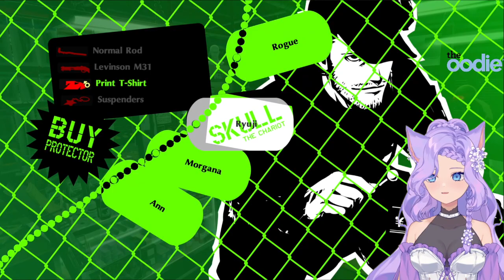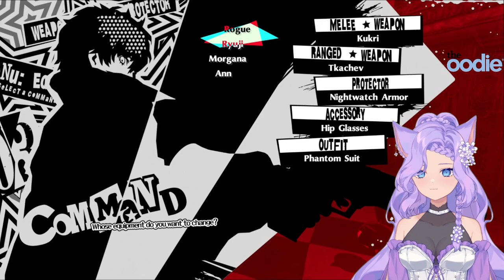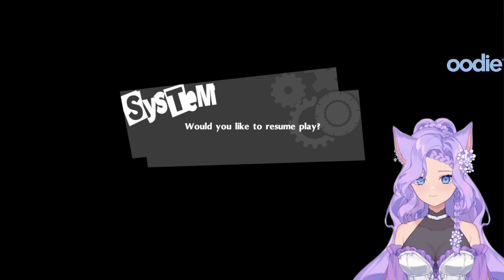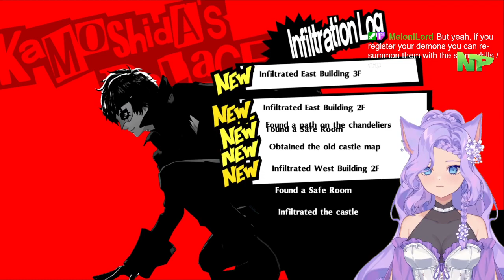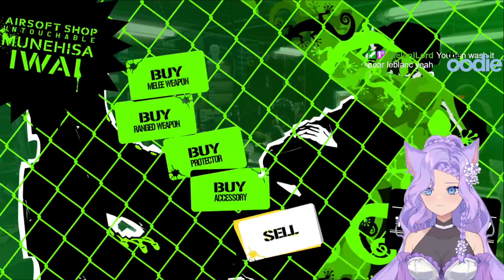『 Persona 5 Royal』Nurse Nurse!! - Part 3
❖『 Today's tags 』

❖『 Tags 』
GENERAL
LIVE
ART

❖『 Rules 』
⊹Please respect me and all guests, mods and everyone in the chat.
⊹No talk about view count
⊹Do not promote or drop links in the chat without permission.
⊹Please be kind to each other, if there is a problem, alert a moderator.
⊹Do not share any personal information about yourself or others.
⊹Be aware this is a mature stream.
⊹Have fun!

Failure to follow these rules will cause an automatic time out.